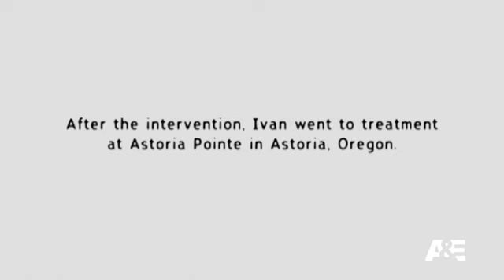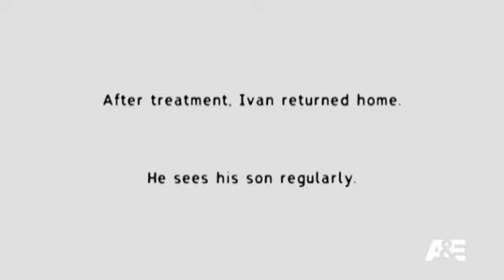Intervention: Ivan Overcomes His Demons | A&E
Ivan and his therapists discuss the progress he has made in treatment. Ivan packs to go home while talking about his relationship with his son and mother.